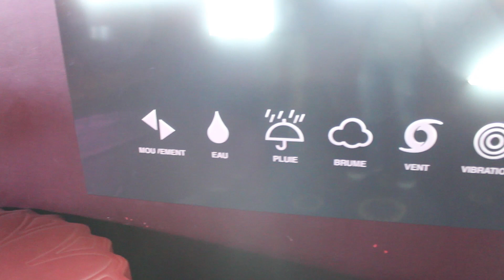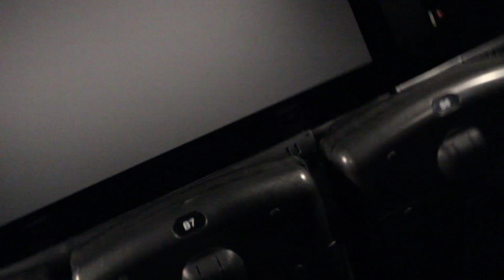VLOG - ON A TESTE LA 4DX !!!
Aujourd'hui on a testé la 4DX ! Nous sommes allés voir deux films durant la fete du cinéma pour voir de quoi il s'agissait !